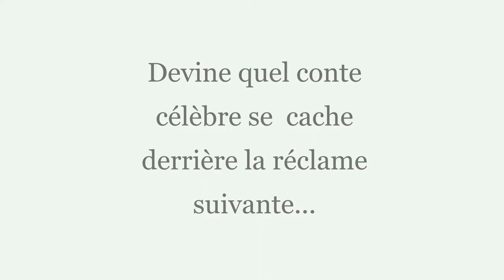QUIZZ n°2 - Groroupillon